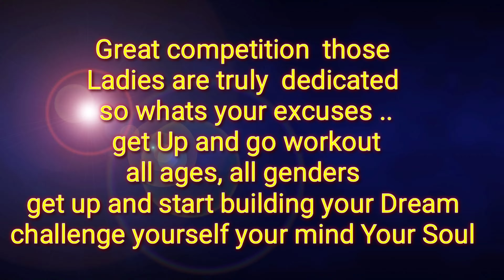Bar Brawl 12 | sydney vs healuminati workout battle #2020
Enjoy this amazing competition video and subscribe to my channel.. more amazing video coming up soon.. I will leave the link below from those two amazing champion.. what a great battle

Thank you so much for the love its your boy King jay fitness in da house let's get ittt